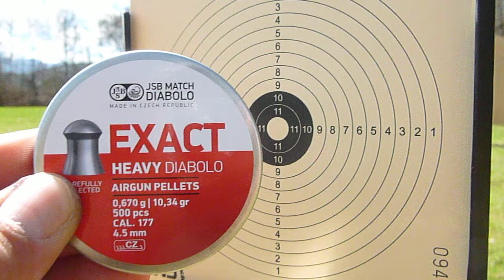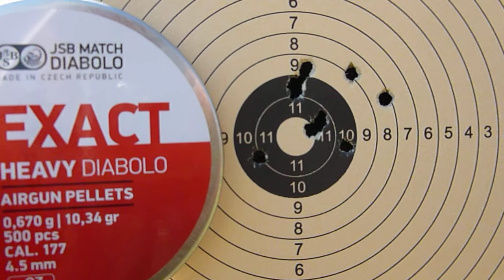Weihrauch HW97K 16J. V/Mach, 10 shoot at 40 Meters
HFT Team Austria

10 shots at 40 meters
with a HW97K in 4.5 V / Mach
Unfortunately, it was windy!